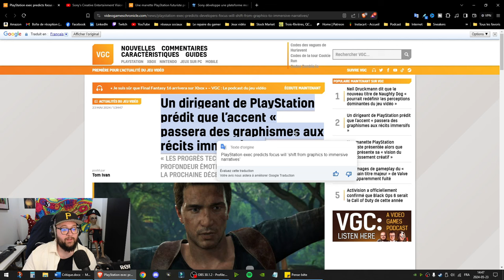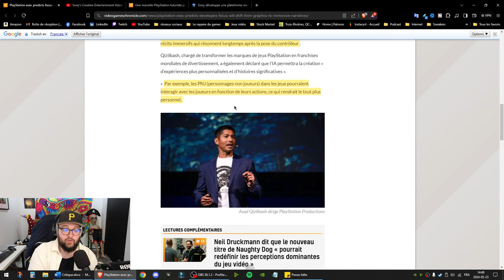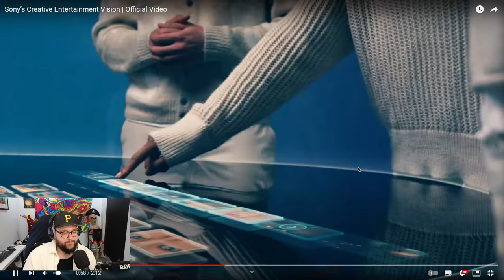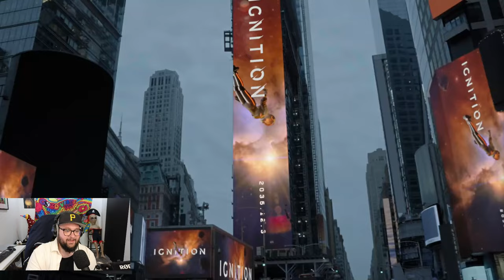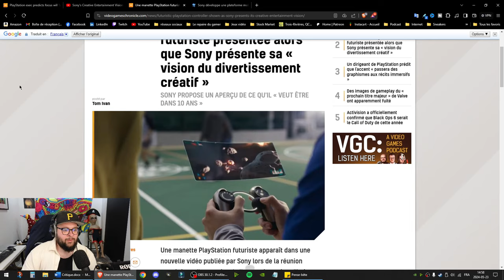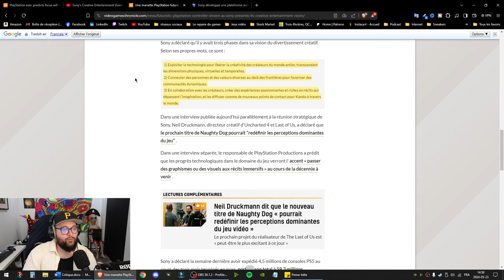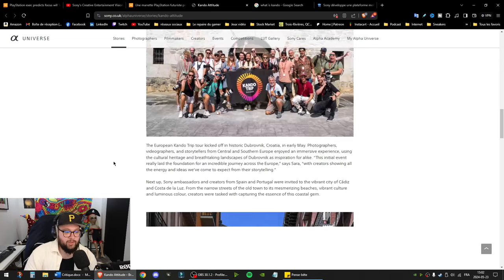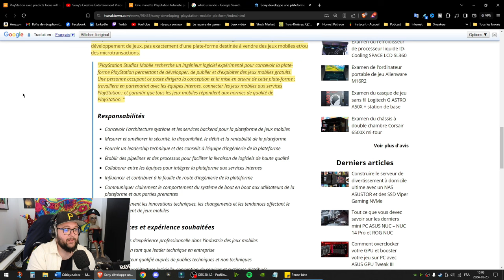Le futur selon Sony et Playstation !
Sony à récemment discuter du futur de la compagnie et de Playstation également. Ils veulent focusser sur les jeux free to play, en ligne et les jeux vidéo sur téléphone.

Il faut croire que toutes les compagnies ont une mission et c'est de faire des jeux vidéo en free to play et sur téléphone pour faire un maximum d'argent ! Voici le futur selon Sony et Playstation !
0:00 - Introduction
0:54 - Le futur selon Sony et Playstation
1:48 - Playstation souhaite créer des jeux immersifs dans l'avenir
3:05 - L'IA et les jeux vidéo
3:52 - Le futur des jeux vidéo selon Sony et Playstation
9:27 - La manette futuriste et les jeux vidéo dans 10 ans
12:26 - Playstation se lance dans les jeux sur téléphone !
14:51 - Quel est le futur des jeux vidéo dans 10 ans selon vous ?